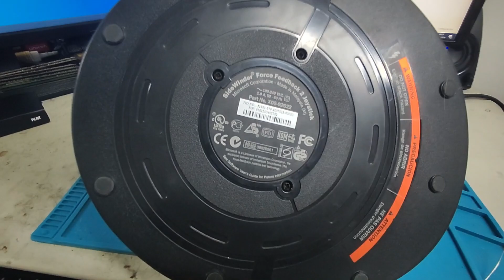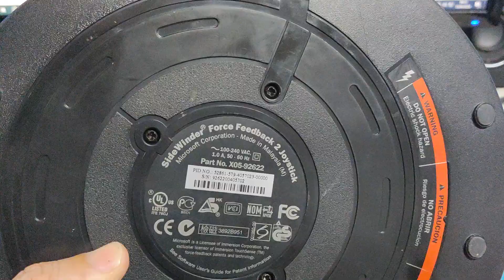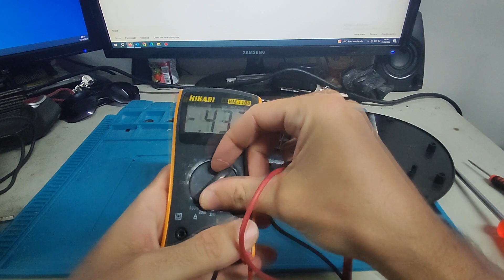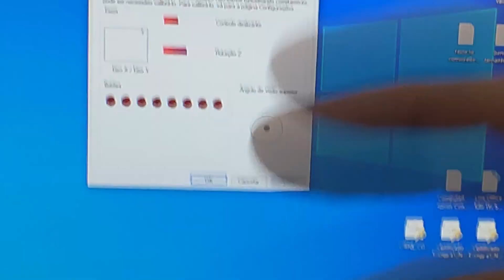Paguei R$30 conto nesse manche SideWinder Force FeedBack 2 da Microsoft. Será que teve conserto ?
Segue o vídeo do conserto ou sucata do manche SideWinder da microsoft que paguei R$30 conto na feira passada.
Será que deu jeito? acompanhe ai!